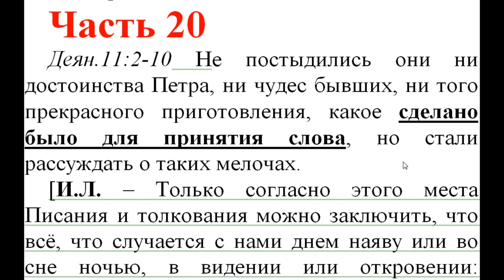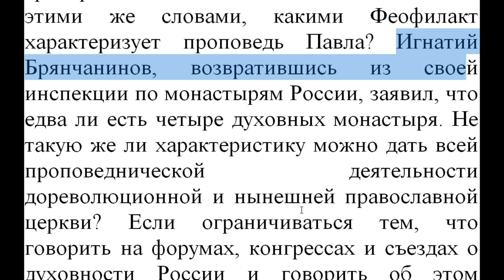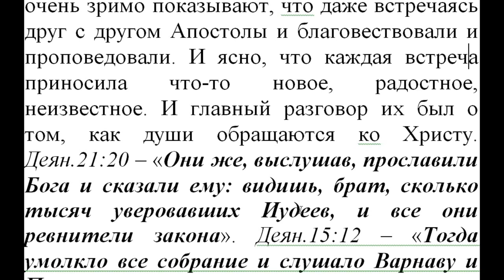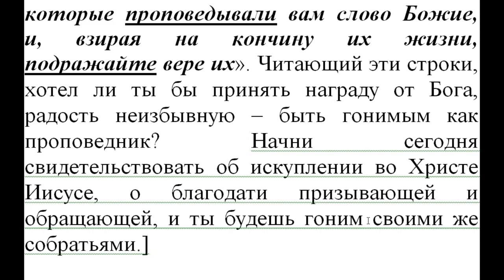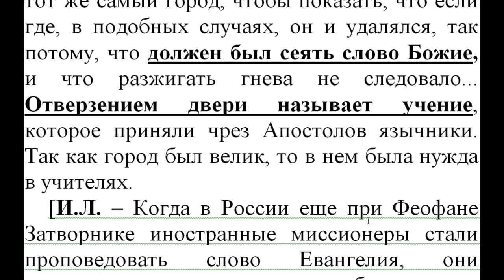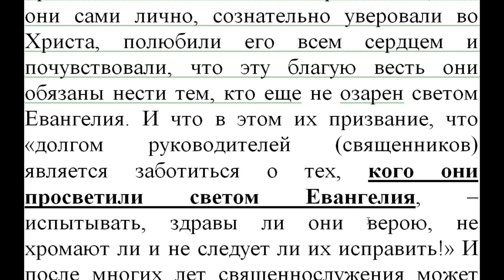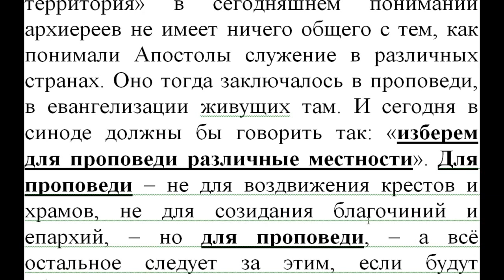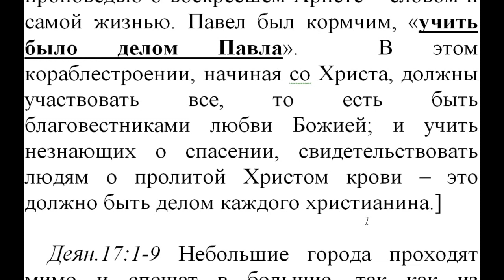Часть 20. Нов. Завет. Толкование блж.Феофилакта. Коммент. Игнатий Лапкин. Деян. 11:2 - 16: 34